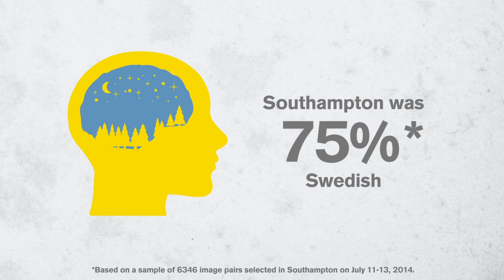V40 Defectors willkommen - Northern Lights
Which way to do you roll? Take the Volvo V40 second test for a chance to win an unforgettable trip to Sweden with a Volvo.